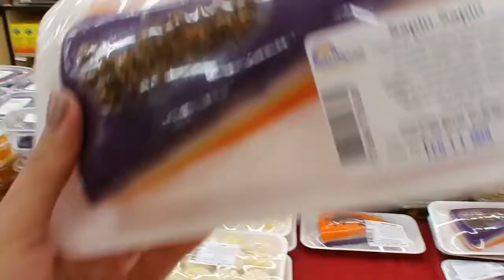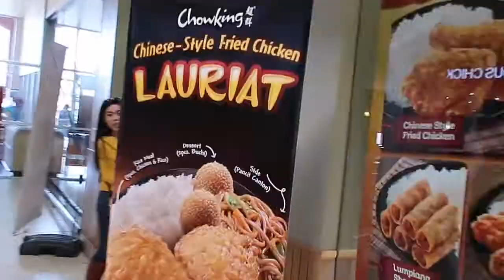BUHAY AMERIKA | LAS VEGAS Weekend (SEAFOOD CITY) PART 2 | FILIPINO AMERICAN FAMILY | ItsLeaMoments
PART 2: Enjoyed our weekend in Las Vegas with our group of friends. Stopped at Seafood City on the way home to have some Pinoy yummy goodies! Hope you enjoy it mga Peeps!

Basta Bicolana URAGON!

SALAMAT po for all of your support to my channel, I appreciate you all for watching my videos! :)

ABOUT ME:

Hi! My name is Lea :) I am located in Prescott, AZ. I have my regular office job and I'm also in school at the moment. I am a part time small YouTuber with a huge passion for all things but mostly my FAMILY. I also a FOOD, FASHION & MAKEUP Enthusiast who enjoy them so much so you would see some of them in my Vlog too. I am a pure Filipino & yes I speak fluent Tagalog. On my channel you will find a variety of beauty + lifestyle videos which include DRUGSTORE MAKEUP LOOKS, HAULS + MORE!

Thanks so much for stopping by, your support means so much to me.❣️